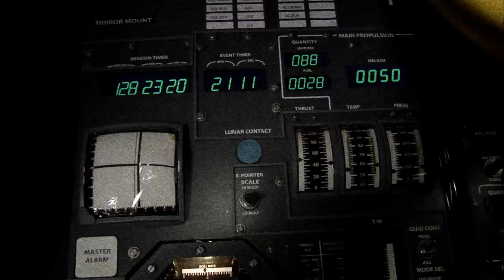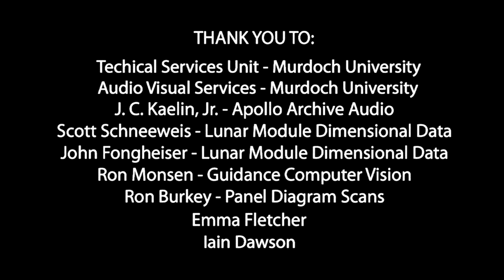This Space Film [2011]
Short comedy set during the Apollo 11 mission [1969]. For some reason Mike Collins (Command Module Pilot) has information about the future.

Audio recorded in stereo and mixed down that way providing a rare true live stereo image. Edited down to 7 minutes from 2 and a half hours of raw footage. The Lunar Module is accurately depicted in orbit missing it's descent stage. The Mission timer on the rear panel is accurately depicts the mission time after lunar orbit rendezvous. Little else about this is accurate.

Screened at: CinefestOz in 2011, Flickerfest,  L.A. Comedy Shorts Film Festival, Los Angeles Comedy Festival and Just for Laughs Comedy Film Festival in 2012.